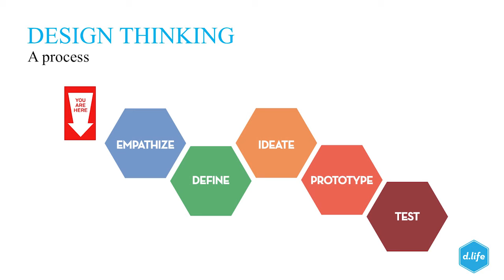Dave Evans: Start Where You Are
Dave Evans, co-founder of the Life Design Lab at the Stanford d.school, summarizes how the  steps of the design-thinking process can be applied to the unique and messy problems in life, starting with “step zero,” which is accepting the problem exists. Evans co-authored the 2016 bestseller “Designing Your Life: How to Build a Well-Lived, Joyful Life” with Bill Burnett, also co-founder of the Stanford Life Design Lab.